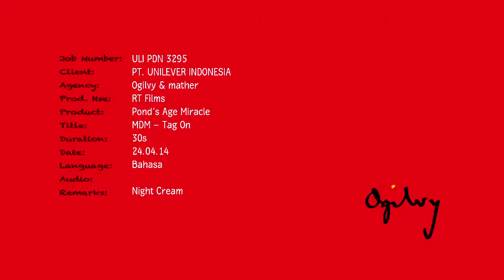Pond's Age Miracle: Olla Ramlan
Pond's Age Miracle Wrinkle Test TV Commercial
Director: Abimael Gandy
Creative Director: Tarie Hadikoesoemo
Art Director: Rizal Octora
Copywriter: Rahmanita Munaf